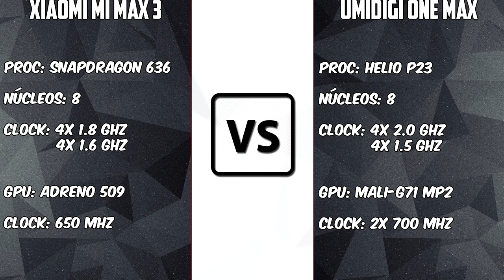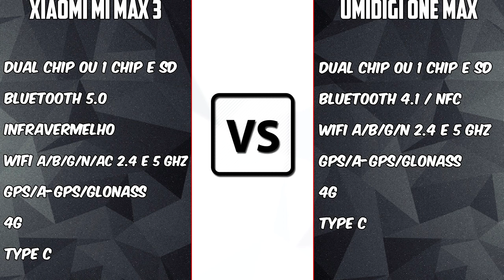Xiaomi Mi Max 3 VS Umidigi One Max | Telas gigantes, custos benefícios diferentes